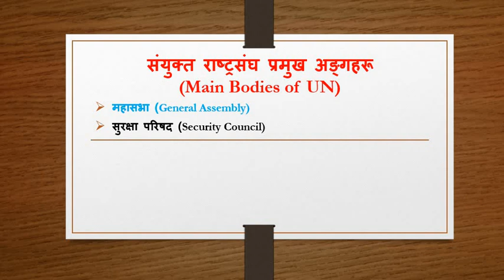संयुक्त राष्ट्रसंघ प्रमुख अङ्गहरू (Main Bodies of UN)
Main Bodies of UN